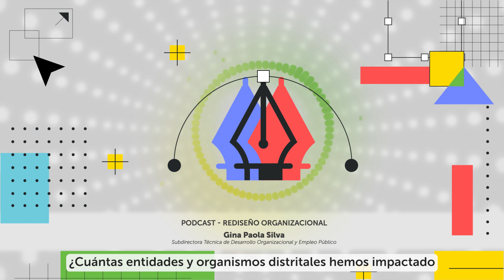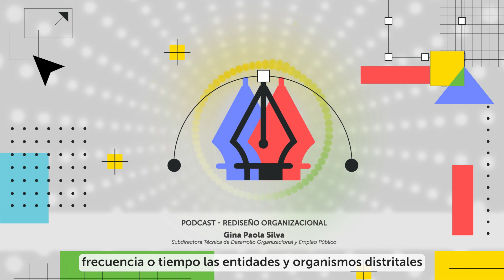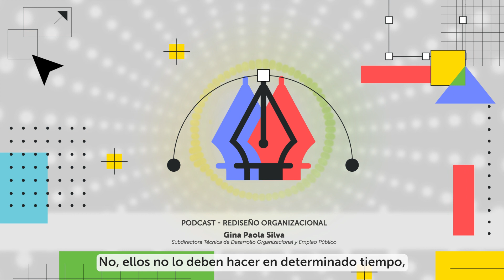Elige Ser Feliz - Rediseño Organizacional